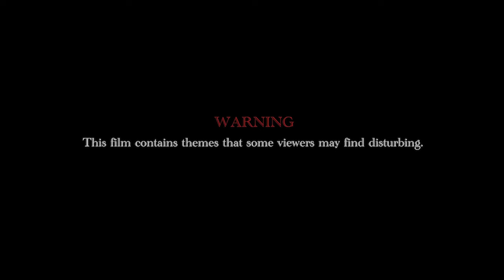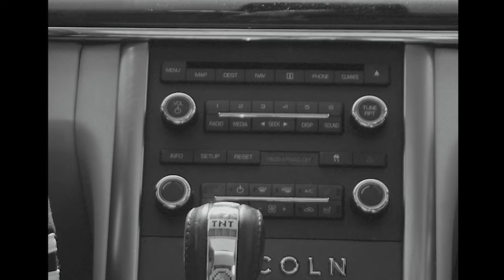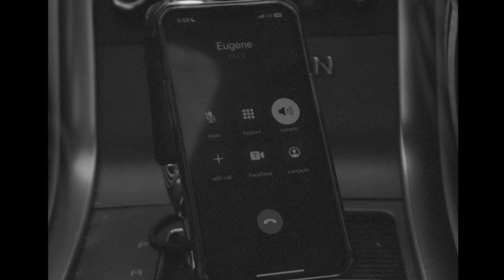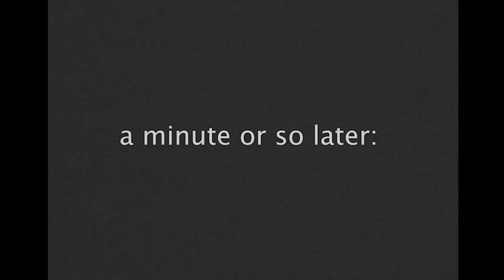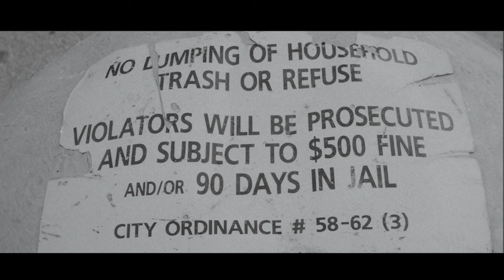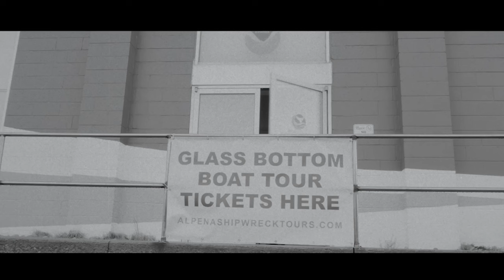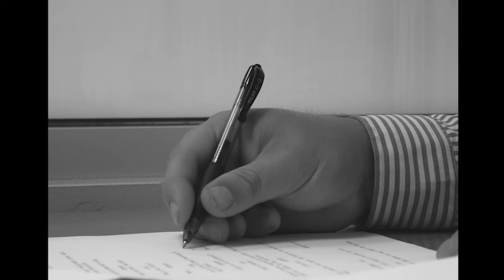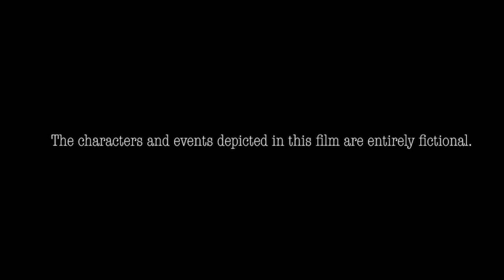Hometown | Student Feature Film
A young man's suicide leads to his brother's emancipation and the murder of a teenage drug dealer.